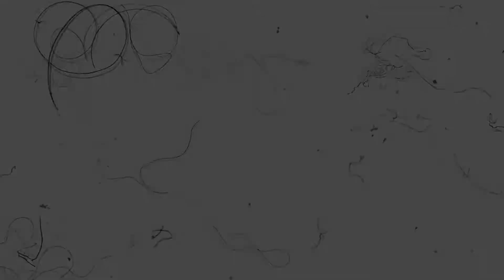Maze & Linda || tell me we weren't just friends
« What the hell were we? Tell me we weren't just friends »

I've been wanting to vid these two baes since the end of season 2 but i could never find the inspiration and the right song until now.

The video is really simple cause i wanted to focus more on how their story has progressed in the series. Cause honestly, I love their relationship so damn much, it's about time it becomes canon...also GIVEMAZEAGIRLFRIEND dudes!!! Please and thank you! xD

Colouring: mysterious x darkness™